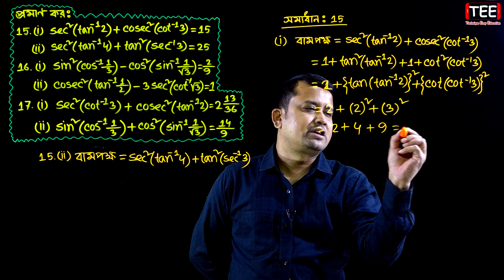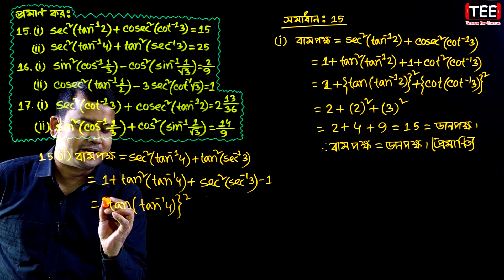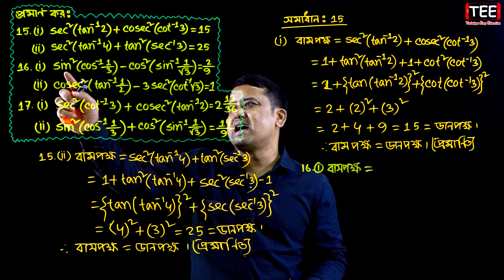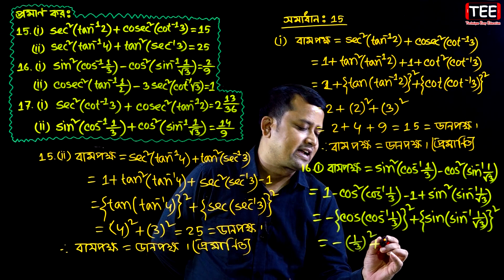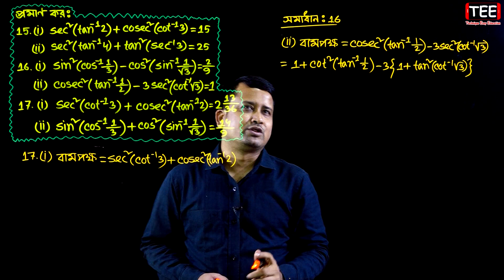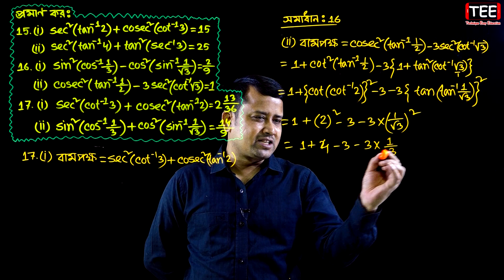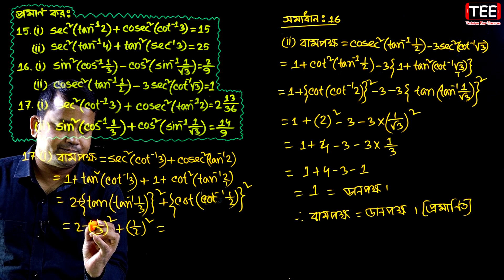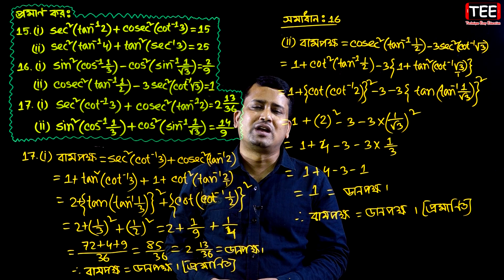বিপরীত ত্রিকোণমিতিক ফাংশন || অনুশীলনী ৭.১ || পর্ব ১৭ | এইচএসসি উচ্চতর গণিত ২য় পত্র | HSC Higher Math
এইচএসসি উচ্চতর গণিত ২য় পত্র অনুশীলনী ৭.১ (পর্ব ১৭)
একাদশ-দ্বাদশ উচ্চতর গণিত ২য় পত্র
বিপরীত ত্রিকোণমিতিক ফাংশন
Inverse Trigonometric Functions
HSC Higher Math 2nd Paper Chapter 7.1 (Part-17)
Eleven Twelve Higher Math 2nd Paper Chapter 7.1